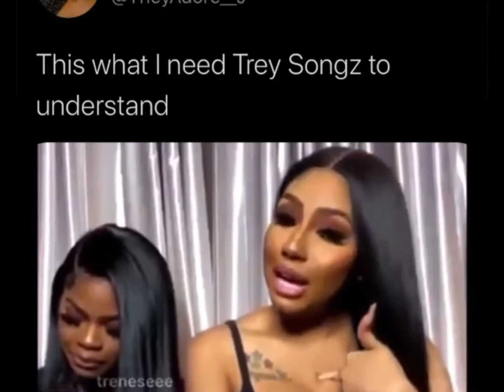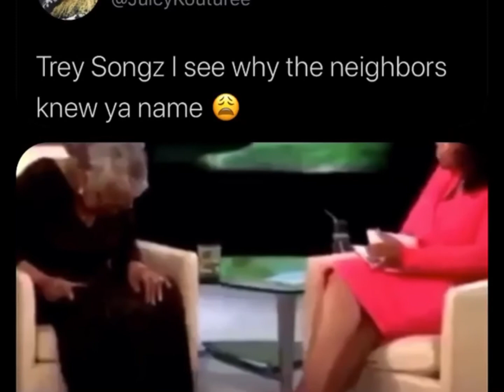Trey Songs Leaked Sex Tape video Reaction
Trey Songs Leaked Sex Tape and Trey Songs Leaked Sex Tape video Reaction  😆